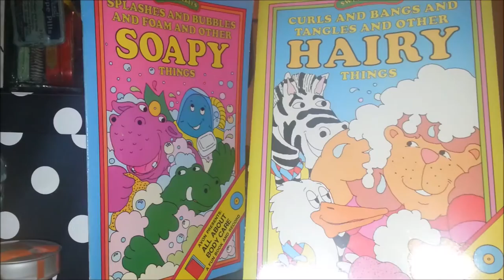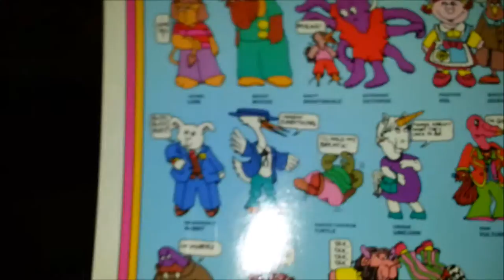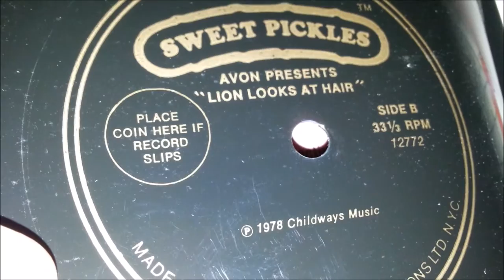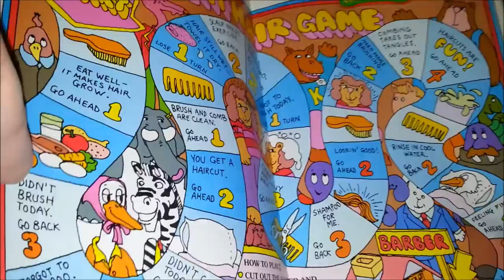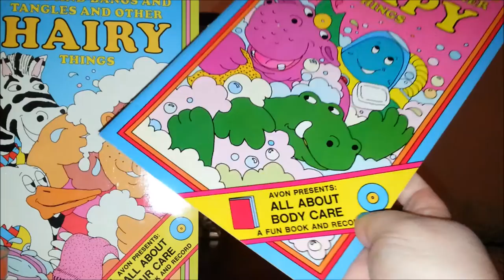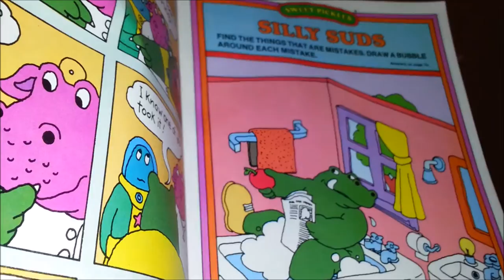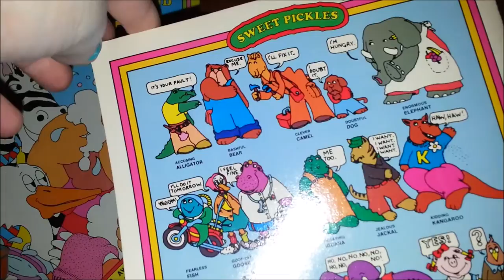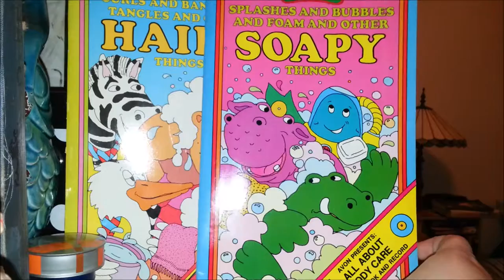Avon Sweet Pickles Hygiene Books 1978 ~ Toy-Addict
Children are not the primary audience for this video.  This content was created with adult viewers in mind. Adult collectors of nostalgia and pop culture are the intended audience. Toy-Addict does not collect information about any viewers.  Viewers are not encouraged to share any personal information.  Under the Code of Federal Regulations 16 cfr 321.2, this video shall not be deemed as directed to children. I loved the Sweet Pickles books and activities!  I sat at the window some days looking for the Sweet Pickles bus to bring my new book!

Toy-Addict EBay Store